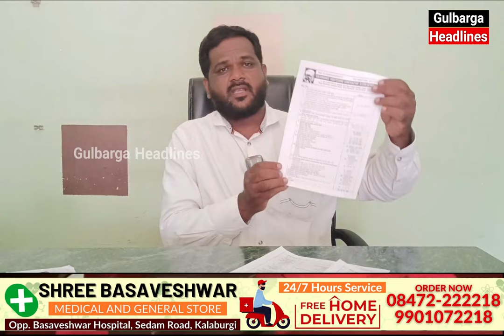Gulbarga Centering Contractor Association Call For Meeting To Fixed The Working Price In Gulbarga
Gulbarga Centering Contractor Association Call For Meeting To Fixed The Working Price In Entire Gulbarga District